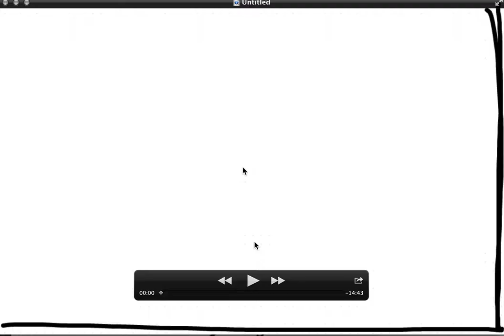Drawing with Sara Fletcher (at 16x speed)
collaboration drawing with Sara Fletcher